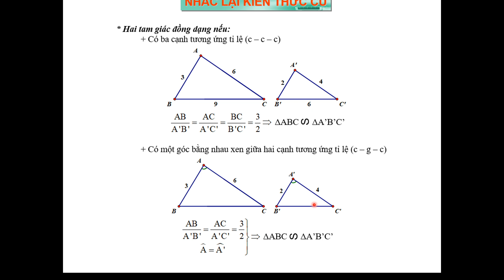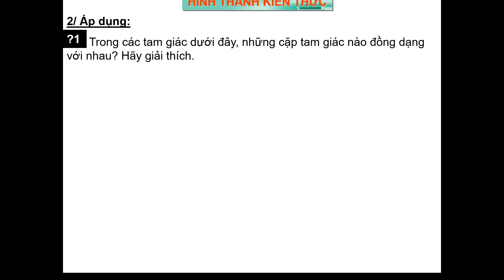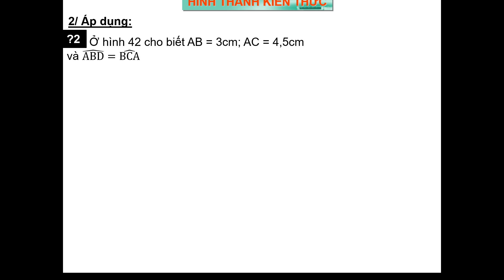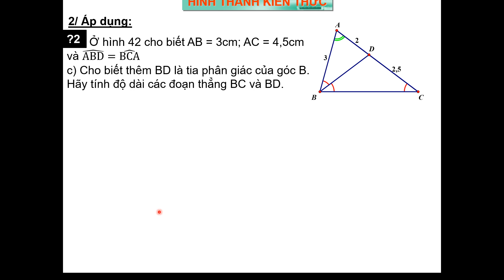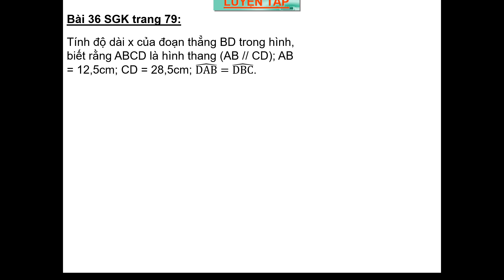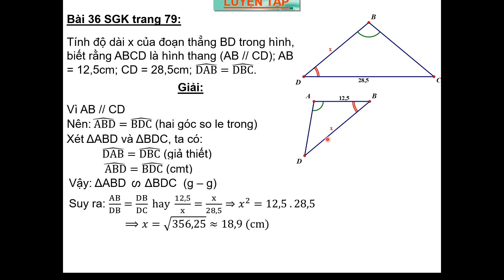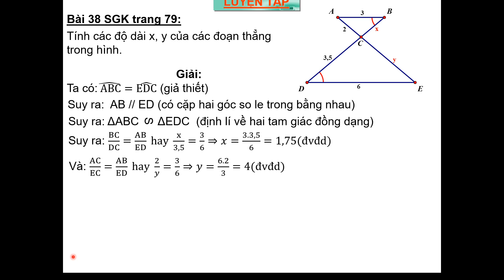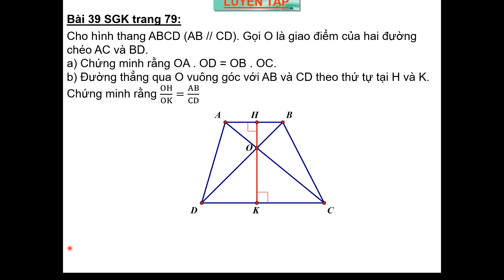HÌNH HỌC 8_TUẦN 26_TIẾT 47,48: TRƯỜNG HỢP ĐỒNG DẠNG THỨ BA